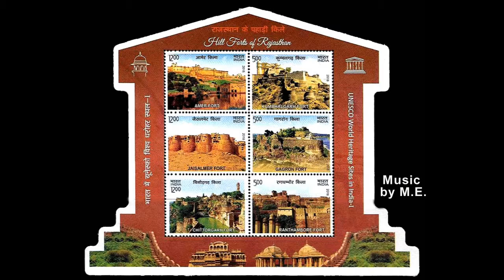India - Hill Forts of Rajasthan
Hill Forts of Rajasthan,  India